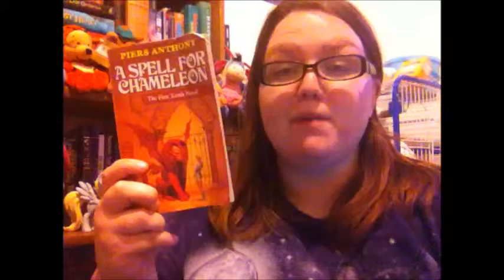Book Talk: A Spell for Chameleon by Piers Anthony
Xanth was the enchanted land where magic ruled--where every citizen had a special spell only he could cast. That is, except for Bink of North Village. He was sure he possessed no magic, and knew that if he didn't find some soon, he would be exiled. According to the Good Magician Humfrey, the charts said that Bink was as powerful as the King or even the Evil Magician Trent. Unfortunately, no one could determine its form. Meanwhile, Bink was in despair. If he didn't find his magic soon, he would be forced to leave.